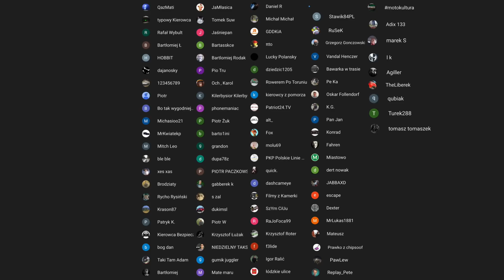#192 Polski Drajwer - Nasze Drogi 2022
Kolizje i wypadki na polskich drogach zdarzają się każdego dnia. Wypadki samochodowe w Polsce to temat na którym skupiamy się jako kanał. Polscy kierowcy, polskie drogi to często niebezpieczne miejsce, kolizje, wypadki zdarzają się każdego dnia.

Chcemy abyś mógł zobaczyć jak kończy się brawura na drodze. Polscy kierowcy nie są z pewnością najlepiej wyedukowani ale .:) zawsze możesz uczyć się na błędach innych.

Kamera samochodowa to na pewno przydatna rzecz warto więc z niej korzystać jeśli tylko mamy taką możliwość. Polskie drogi były i są niebezpieczne nie tylko z powodu brawury kierujących. Polscy kierowcy są przecież znani ze swojej ułańskiej fantazji :)